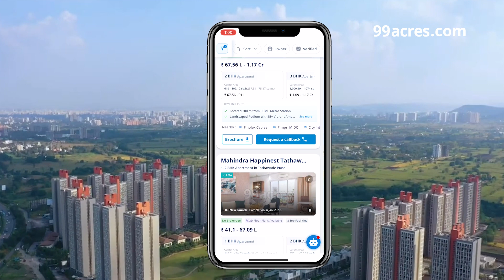Discovering the Benefits of Living in Pimpri Chinchwad, Pune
Looking to buy or rent a property in Pimpri Chinchwad, Pune? Check out upsides of living in the locality